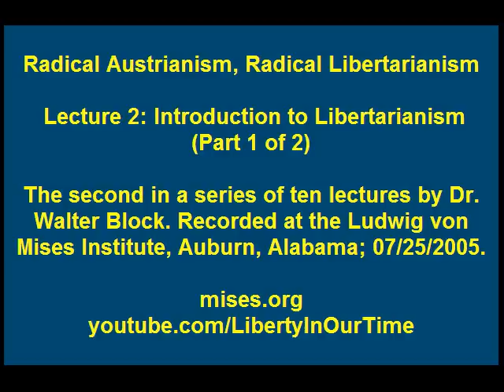Radical Austrianism, Radical Libertarianism | Lecture 2: Intro to Libertarianism, Part 1